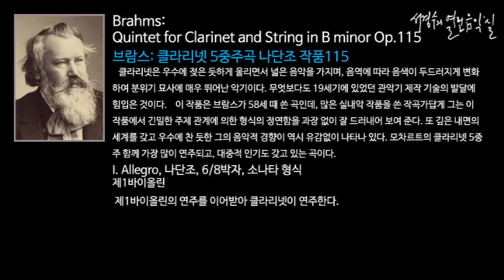Brahms:Quintet for Clarinet and String in B minor Op.115_‘서경수의 열린 음악실’; 온화한 기분이 되게 하는 (설명이 있는)음악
브람스: 클라리넷 5중주곡 나단조 작품115 Quintet for Clarinet and String in B minor Op.115/